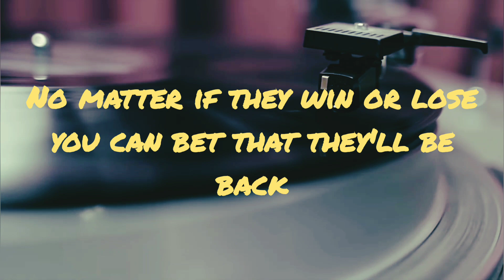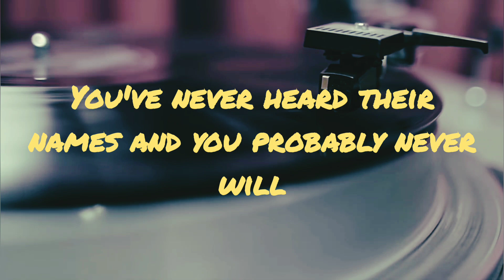Neil Bonnett - The Men Who Race for the Checkered Flag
In August 1977, Neil Bonnett recorded a song that was sold at race tracks and by mail, "The Men Who Race for the Checkered Flag."